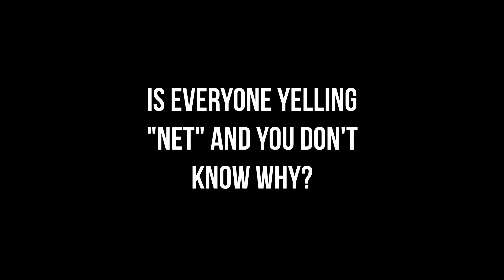Missed Net Faults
As an R2, are you missing nets?  Here's why and how to improve.